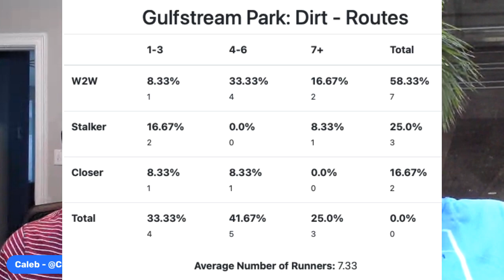Road to the Derby Picks: Holy Bull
Andrew Capone and Caleb Knight discuss and pick the Holy Bull at Gulfstream Park